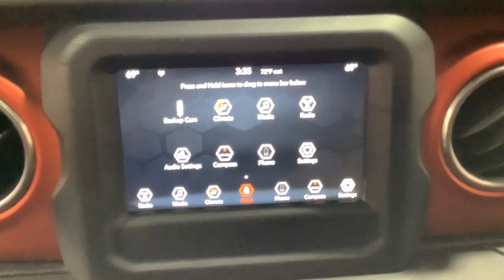2020 Jeep Wrangler_Unlimited Birmingham, Hoover, Pelham, Chelsea, Trussville, AL N1478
Punkn Metallic Clearcoat Used 2020 Jeep Wrangler_Unlimited available in Hoover, Alabama at Benton Nissan of Hoover. Servicing the Birmingham, Pelham, Chelsea, Trussville, AL area.

*CLEAN CARFAX* BACKUP CAMERA *DEALER MAINTAINED* SERVICE RECORDS **LEATHER** *NON-SMOKER* *LOW MILES* *STILL UNDER MANUFACTURERS WARRANTY* LIFETIME WARRANTY (ASK DEALER FOR DETAILS) Air Conditioning Alloy wheels Black 3-Piece Hard Top Delay-off headlights Dual front impact airbags Dual front side impact airbags Freedom Panel Storage Bag Garage door transmitter Heated door mirrors Leather steering wheel Low tire pressure warning No Soft Top Power door mirrors Premium Cloth Low-Back Bucket Seats Quick Order Package 22R Radio data system Radio: Uconnect 4 w/7 Display Rear Window Defroster Rear Window Wiper/Washer Security system Speed control Split folding rear seat Traction control.NISSAN OF HOOVER! YOUR FRIENDS IN THE CAR BUSINESS! HOME OF THE LIFETIME WARRANTYBenton Nissan of Hoover is your friend in the car business!
Quick Order Package 22R,8 Speakers,AM/FM radio: SiriusXM,Radio data system,Radio: Uconnect 4 w/7 Display,Air Conditioning,Automatic temperature control,Front dual zone A/C,Rear Window Defroster,Power steering,Power windows,Remote keyless entry,Steering wheel mounted audio controls,Performance Suspension,Traction control,4-Wheel Disc Brakes,ABS brakes,Dual front impact airbags,Dual front side impact airbags,Front anti-roll bar,Integrated roll-over protection,Low tire pressure warning,Occupant sensing airbag,Rear anti-roll bar,Brake assist,Electronic Stability Control,ParkView Rear Back-Up Camera,Delay-off headlights,Front fog lights,Fully automatic headlights,Panic alarm,Security system,Speed control,Aux Battery,Stop-Start Dual Battery System,Black 3-Piece Hard Top,Front License Plate Bracket,Heated door mirrors,No Soft Top,Non-Lock Fuel Cap w/o Discriminator,Power door mirrors,Apple CarPlay/Android Auto,Compass,Driver door bin,Driver vanity mirror,Front reading lights,Garage door transmitter,Illuminated entry,Leather steering wheel,Manufacturers Statement of Origin,Outside temperature display,Passenger vanity mirror,Rear reading lights,Tachometer,Telescoping steering wheel,Tilt steering wheel,Trip computer,Voltmeter,Front Bucket Seats,Premium Cloth Low-Back Bucket Seats,Split folding rear seat,Freedom Panel Storage Bag,Front Center Armrest w/Storage,Passenger door bin,Alloy wheels,BF Goodrich Brand Tires,Wheels: 17 x 7.5 Machined w/Black Pockets,Rear Window Wiper/Washer,Variably intermittent wipers,4.10 Rear Axle Ratio,*CLEAN CARFAX*,BACKUP CAMERA,*DEALER MAINTAINED*,SERVICE RECORDS,**LEATHER**,*NON-SMOKER*,*LOW MILES*,*STILL UNDER MANUFACTURERS WARRANTY*,LIFETIME WARRANTY (ASK DEALER FOR DETAILS),PUNKN METALLIC CLEARCOAT,ENGINE: 2.0L I4 DOHC DI TURBO W/ESS,BLACK  PREMIUM CLOTH LOW-BACK BUCKET SEATS,TIRES: LT285/70R17C BSW OFF-ROAD  (STD),MANUFACTURERS STATEMENT OF ORIGIN,GVWR: 5 800 LBS  (STD),WHEELS: 17 X 7.5 MACHINED W/BLACK POCKETS  (STD),BLACK 3-PIECE HARD TOP  -inc: Freedom Panel Storage Bag  Rear Window Defroster  Rear Window Wiper/Washer  No Soft Top,TRANSMISSION: 8-SPEED AUTOMATIC (850RE)  -inc: TIP Start  Hill Descent Control,QUICK ORDER PACKAGE 22R  -inc: Engine: 2.0L I4 DOHC DI Turbo w/ESS  Transmission: 8-Speed Automatic (850RE),4.10 REAR AXLE RATIO  (STD),FRONT LICENSE PLATE BRACKET,Black Rear Bumper w/1 Tow Hook,BF Goodrich Brand Tires,Clearcoat Paint w/Badging,Manual Convertible Top w/Fixed Roll-Over Protection,Black Door Handles,Black Wheel Well Trim and Black Fender Flares,Body-Color Grille w/Colored Accents,Black Front Bumper w/2 Tow Hooks,Aluminum Spare Wheel,Black Side Windows Trim,Deep Tinted Glass,97 MPH Vehicle Max Speed Calibration,Black Power Heated Side Mirrors w/Manual Folding,Front Fog Lamps,Wheels: 17 x 7.5 Machined w/Black Pockets,Variable Intermittent Wipers,Tailgate/Rear Door Lock Included w/Power Door Locks,Full-Size Spare Tire Mounted Outside Rear,Galvanized Steel/Aluminum/Magnesium Panels,Conventional Rear Cargo Access,Auto On/Off Aero-Composite Halogen Daytime Running Headlamps w/Delay-Off,Removable Rear Window,Non-Lock Fuel Cap w/o Discriminator,Tires: LT285/70R17C BSW Off-Road,Analog Appearance,Streaming Audio,Radio w/Seek-Scan  Clock  Speed Compensated Volume Control  Aux Audio Input Jack  Steering Wheel Controls  Voice Activation  Radio Data System and Uconnect External Memory Control,Outside Temp Gauge,Manual Tilt/Telescoping Steering Column,Locking Glove Box,Illuminated Rear Cupholder,Sentry Key Engine Immobilizer,Front Center Armrest w/Storage,4-Way Passenger Seat -inc: Manual Recline and Fore/